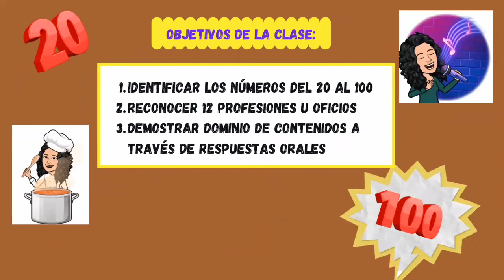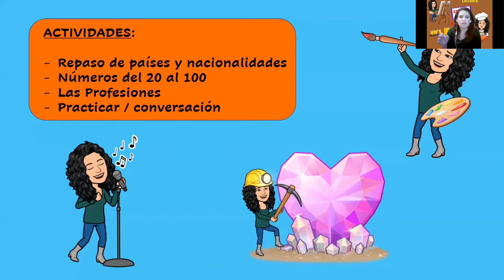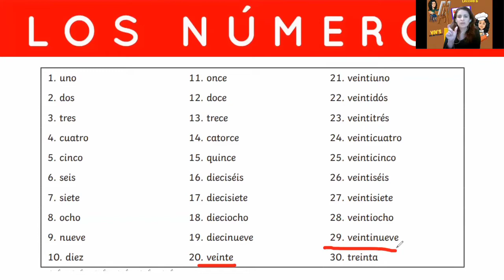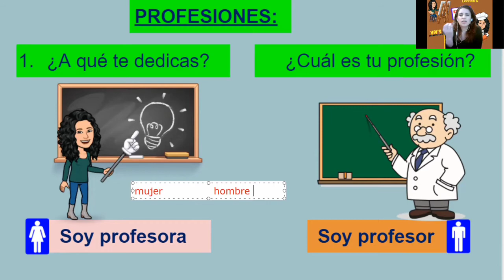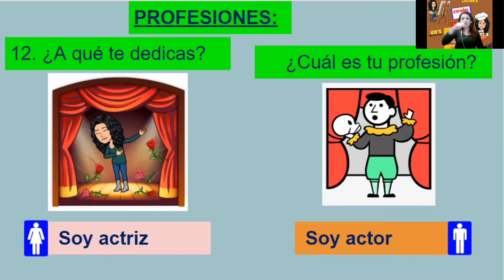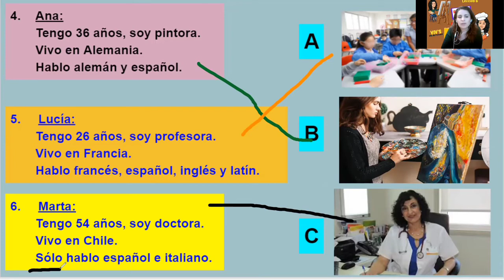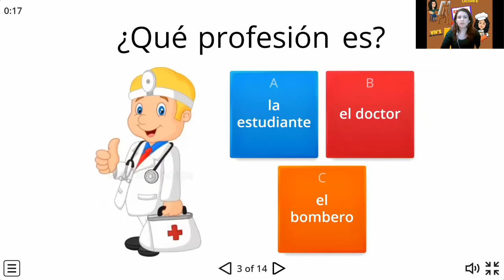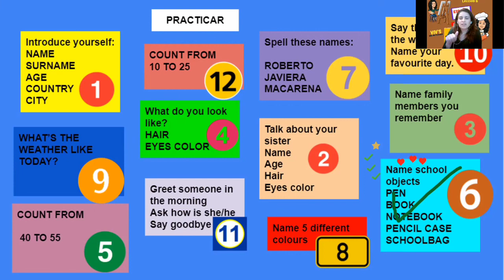cómo dar clases de español en linea. Planeación Planificación Lección 6 Números y Profesiones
Planificacion Planeación de Español para la lección 6 : Números del 1 al 100 y Profesiones

links para juegos
¿qué tiempo hace hoy?